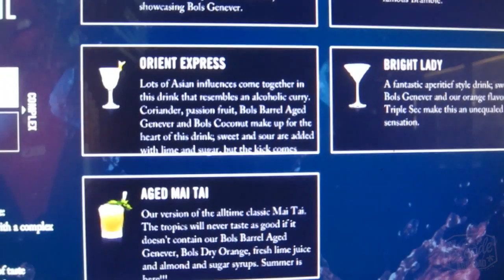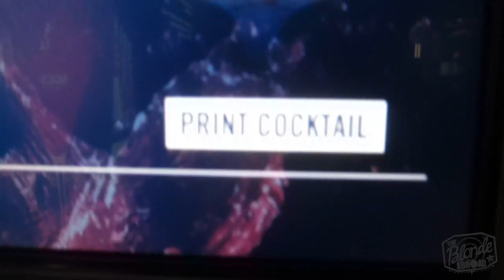House of Bols in Amsterdam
I toured the House of Bols in Amsterdam and had an incredible experience. (Cocktails included)